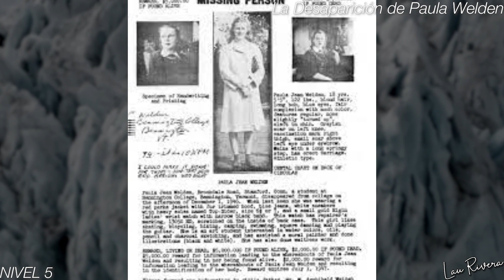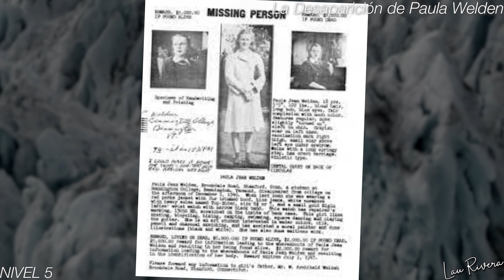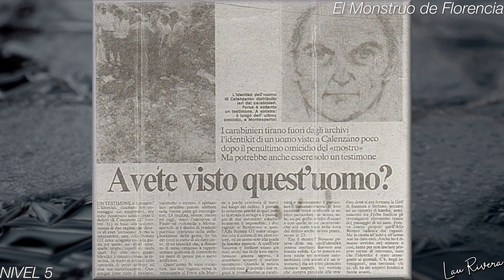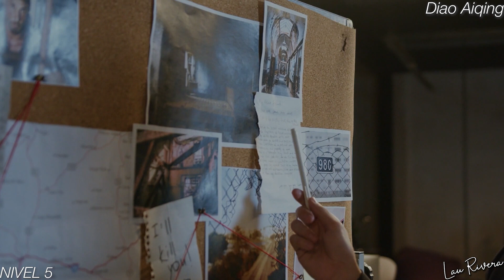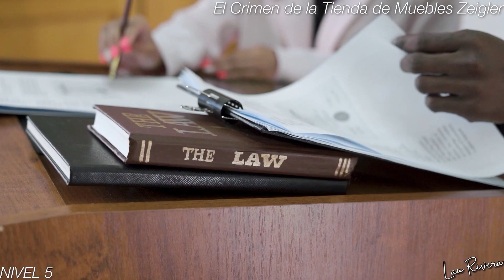7 CASOS CRIMINALES DESCONOCIDOS HASTA LA FECHA - ICEBERG DEL CRIMEN REAL (NIVEL #5)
Todo lo que no sabes sobre el iceberg definitivo del crimen real. 7 casos criminales reales y sin resolver que seguramente no conozcas y que te dejaran con la boca abierta.
Quinto nivel.

IMPORTANTE:
- Esta es la quinta parte del vídeo, es decir, el nivel 5 del iceberg. Los próximos niveles serán publicados próximamente y el enlace a ellos estará en el comentario fijado.

- Algunos de los casos mencionados en la imagen original no serán narrados en el vídeo ya que, o se salen de la temática del true crime, o los he considerado poco relevantes.

- Los casos han sido resumidos para que el vídeo no se alargase en exceso, pero si algún caso es de tu interés, puedes dejármelo en comentarios para que haga un vídeo más a fondo sobre él.
☾ TODOS MÍS VÍDEOS ESTÁN AQUI! 👇🏻

El propósito de este vídeo es meramente informativo. Su intención es compartir y difundir esta historia.
Toda la información ha sido obtenida de diferentes fuentes que se pueden encontrar en la red (paginas web / periódicos / foros) y puede estar desactualizada o contener errores.
Durante el relato es posible que se omita información sensible y/o se censuren diferentes términos para cumplir con las políticas de youtube.
Disculpen las molestias.